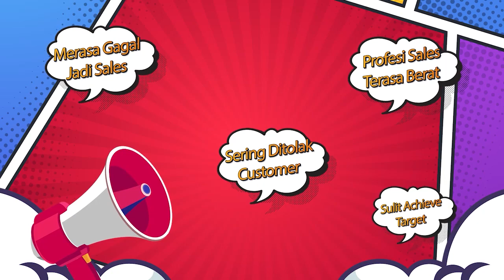Closing Memang Penting Tapi Ini Jauh Lebih Penting | Sales Door To Door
0:00 intro
0:24 kesalahan tidak bisa closing
2:10 situasi pada saat melakukan closing
3:38 menggali kebutuhan
6:20 demonstrasi produk

Bila teman-teman mendapatkan manfaat dari video ini, silahkan klik subsbcribe, like dan share yaaa

Dapatkan 3  Teknik Cara Mengatasi Keberatan secara Lengkap dan Gratis, klik link ini :